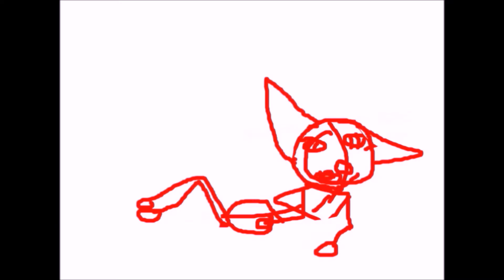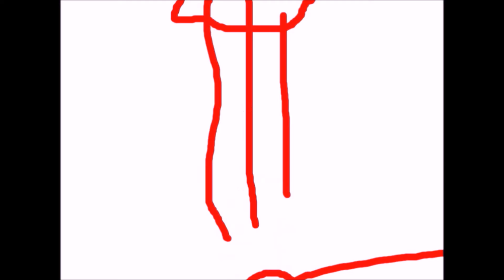Loose control animation working on it part 14, here is another part finally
yessssssssssssssss. i finally got a little bit done. hope you like it